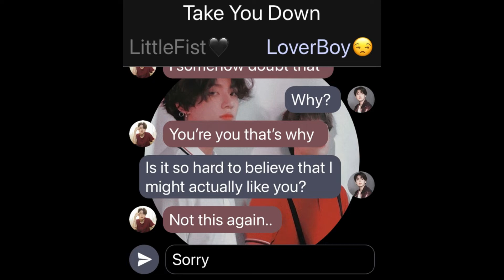Take You Down | Ep25 Teaser | Patreon Exclusive | Link In Pinned Comment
Hey Lovelies! 🥰

Just a short teaser for my latest episode of the Patreon exclusive series!

As always stay safe, and stay healthy 🌺💜